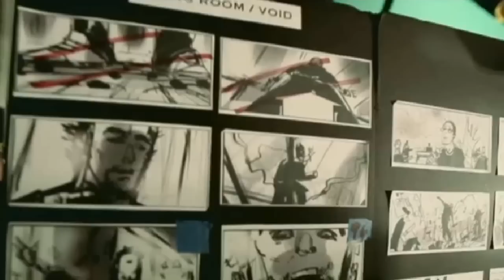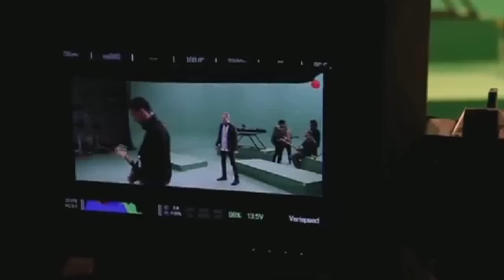LINKIN PARK - CASTLE OF GLASS (M. Shinoda Remix) [Music Video]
Xanis ;)
Linkin Park - Castle of Glass (M. Shinoda Remix)
Short version. Without the second verse.